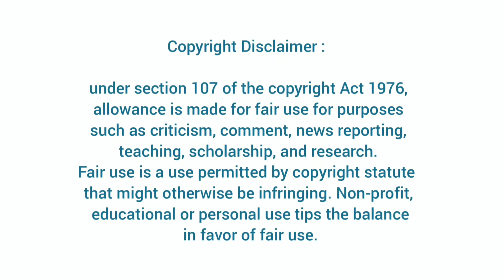Oo Solriya.. Oo Oo solriya 😲 | Samantha In Item song in Allu arjun Movie | Pushpa | Trendy Talkoods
Video Description: Oo Solriya.. Oo Oo solriya 😲 | Samantha In Item song in Allu arjun Movie | Pushpa | Trendy Talkoods